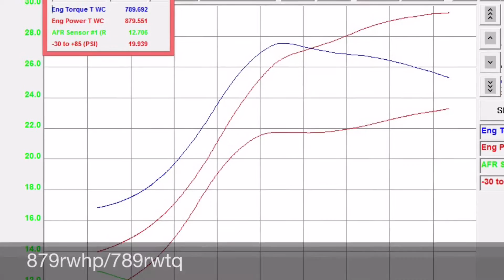Turbo Camaro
2001 Chevrolet Camaro SS

Mods:
-LS6 Motor
-CP Pistons
-Callies Rods
-Precision 8285
-Flex Fuel Squash System
-FAST 102
-McLeod Clutch

Results: 879rwhp/789rwtq on e85 (19psi on top). Strong numbers! This car will be at Shift-S3ctor.